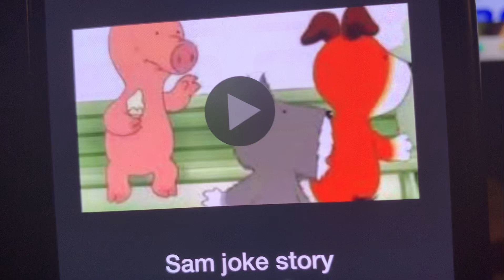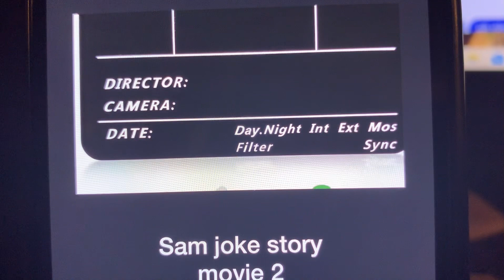Miss Sam joke story movie 2